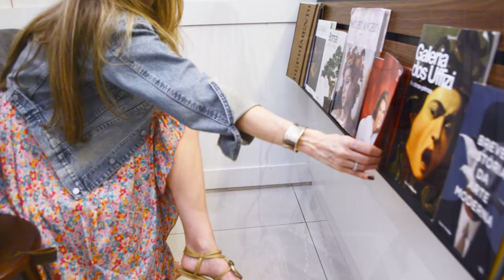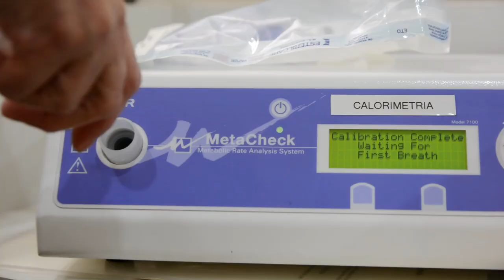Clinica Higashi Rio de Janeiro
A Clínica Higashi fundada há mais de meio século por Dr. Tsutomu Higashi na cidade de Londrina no Paraná, esta presente também há mais de 13 anos, no Rio de Janeiro, no bairro de Botafogo. A Clínica Higashi tem como objetivo a busca do equilíbrio global da saúde e trazer avanços na medicina principalmente no tratamento das doenças que acometem o Sistema Nervoso Central. A Clinica Higashi Rio é coordenada por Dr. Rafael Higashi, médico (CRM 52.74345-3), mestre em medicina (UFF), neurologista (RQE 13728) e nutrólogo( RQE 19627), com ajuda de um time de profissionais parceiros da área de saúde como psicólogas e enfermeiras para melhor assistir o paciente no seu tratamento global e avançado. Mais informações

Produzido por Pictoresco estúdio .